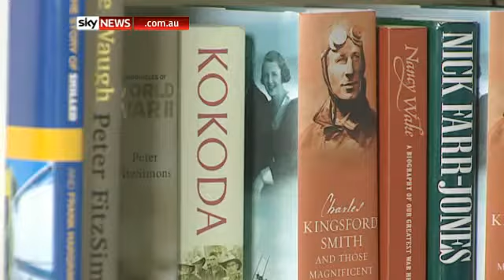Queen's Birthday Honours List 2011.flv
The Queen's Birthday Honours List was the subject of this report on the national news broadcaster , Sky News Australia on 13 June 2010.